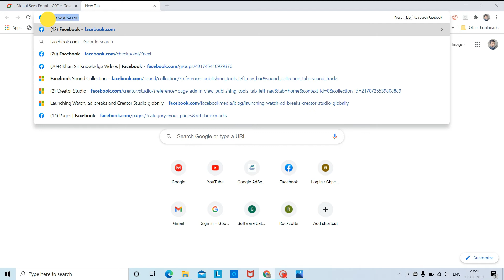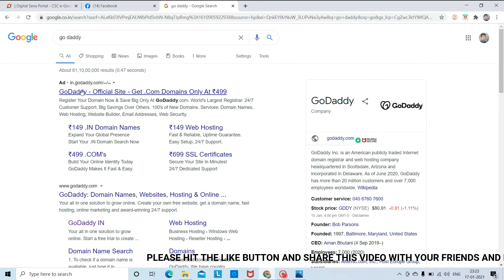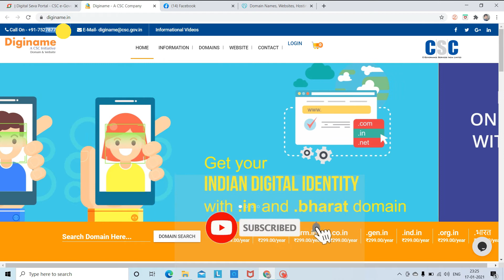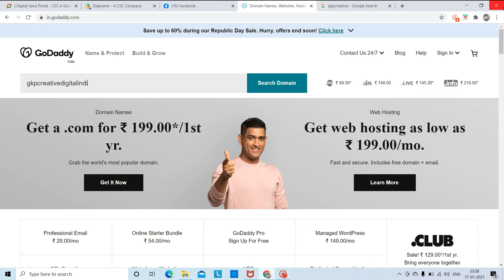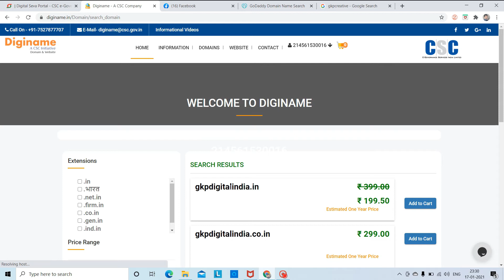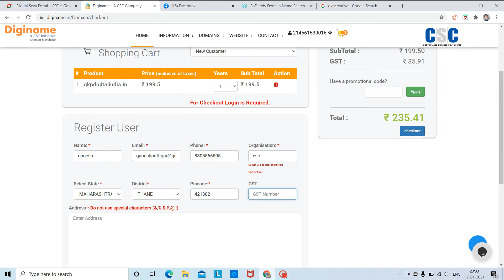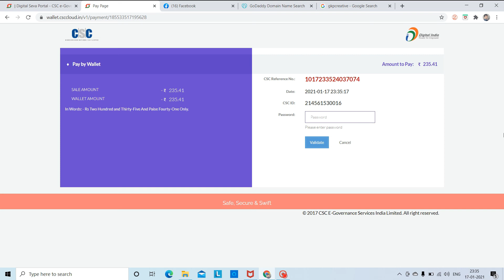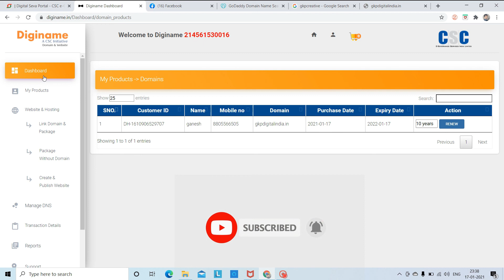HOW TO REGISTER DOMAIN NAME WITH CSC DIGINAME SERVICE / Diginame के मदत से Domain कैसे ख़रीदे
diginame domain csc
diginame registration
diginame se website kaise banaye
diginame website builder
diginame kya hai
diginame domain csc registration
diginame kaise banaye
diginame kaise banaye
diginame domain not yet active
diginame domain csc telugu
csc Diginame - se Domain Name kese Purchase Kare ? Bager Coading Ghar Baithey Website banaye - Offer
CSC new service Diginame. VLE How To Register Domain For a Website in CSC Diginame by I-tech Hindi
Diginame Registration Kaise Kare | CSC Diginame Registration Full Process | Diginame website
CSC Diginame registration full process | how to register diginame and UPDATE IN SERVER
How to link my domain with package in Diginame. CSC Diginame Domain and Package linking process.
HOW TO CREATE A WEBSITE IN DIGINAME. WEBSITE DESIGN FULL PROCESSING VIDEO IN HINDI. CSC NEW UPDATE .